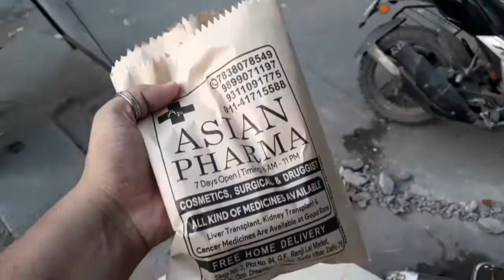Vlog Banane Ke Chakkar Mein Bada Nuksan Ho Gaya😔😔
vlog banaane se pahale in baaton ka dhyaan rakhen nahin to aapako pachhataana padega
mera mobile dariyaganj ke bus stand per bus ke andar Chori hua tha agar aap kabhi bhi vahan Jaaye to Jarur apni chijon Ka Dhyan rakhen😔😔